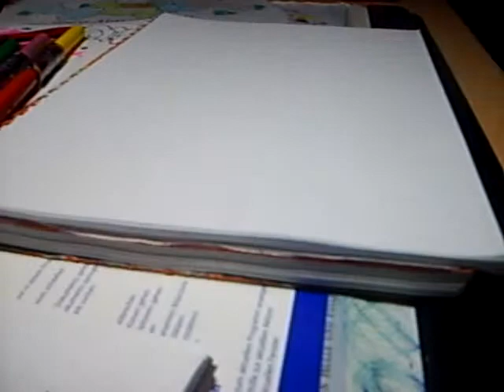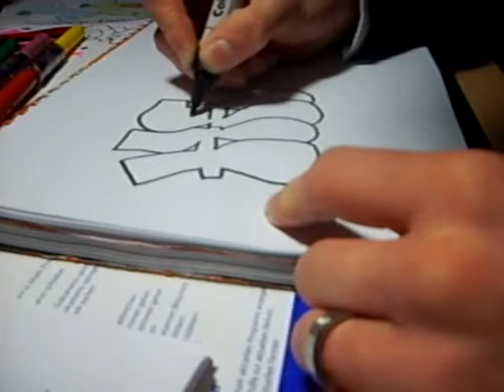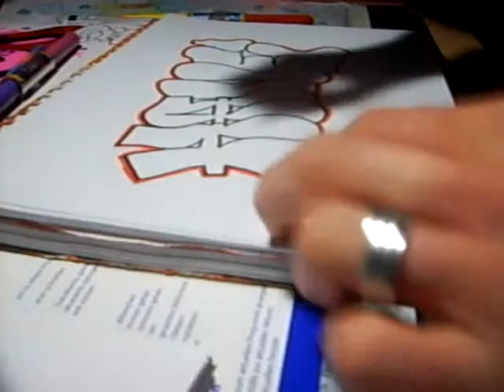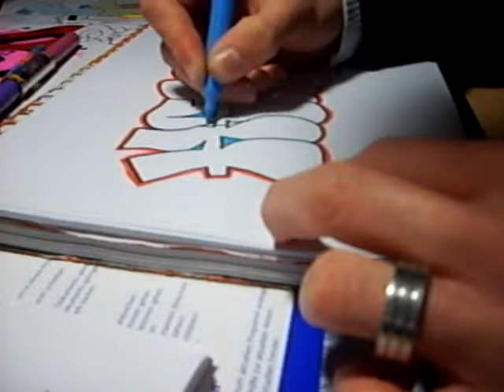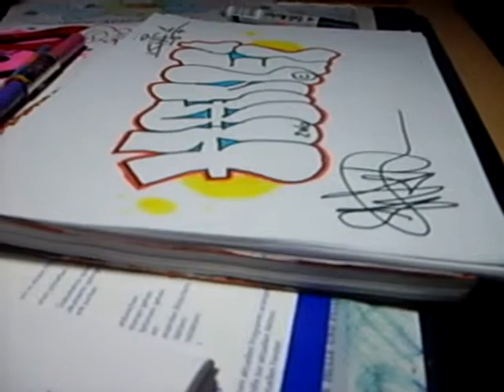Ansage Sharker (Hanfi) Graffiti+Video By ShaeOne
Als kleines Dankeschön für Sharker hab ich ihm ein "Hanfi" Graffiti gemalt.Da er mir einen sehr schönen Banner für meine Homepage gemacht/entworfen hat.

Wenn auch ihr ein Banner ein Logo uvm. haben wollt meldet euch einfach mal bei ihm unter:

Wenn ihr wissen wollt wie so etwas später mal aussehen könnte geht einfach mal auf:

da könnt ihr euch meinen Banner anschauen!

Viel Spaß mit dem Video macht Kommentare wenn es euch gefällt.

Euer ShaeOne